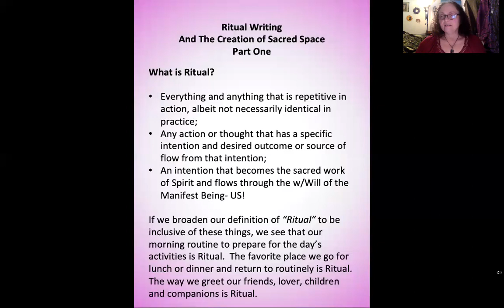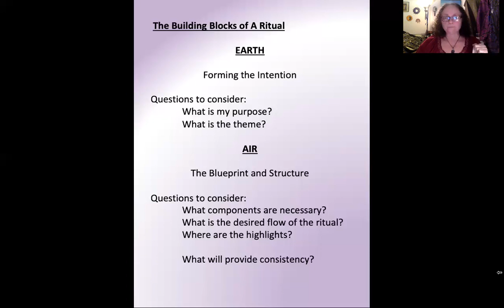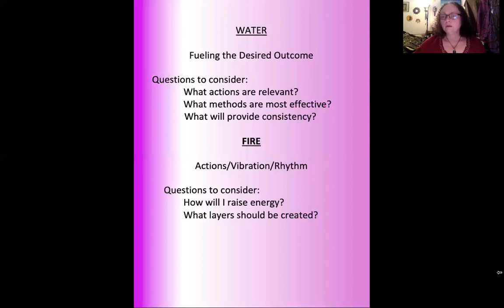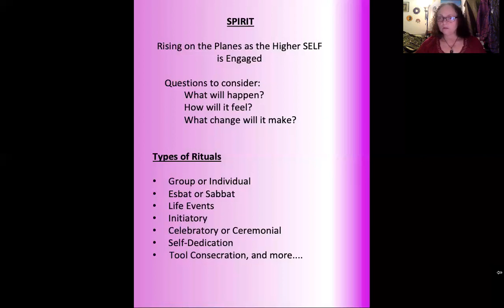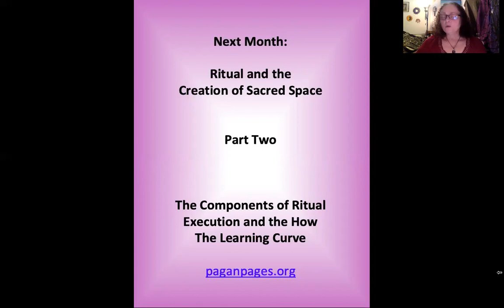MagickalArts June 2020: Ritual Writing and the Creation of Sacred Space - Part One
MagickalArts Video Edition June 2020
Ritual Writing and the Creation of Sacred Space - Part One
Please join me this month in an up close and personal video edition of the Magickal Arts column. This will be a 2-part series of exploring Ritual, its components, the whys and the how with some special suggestions for solitary work. Enjoy!